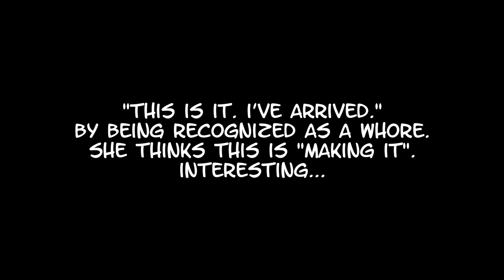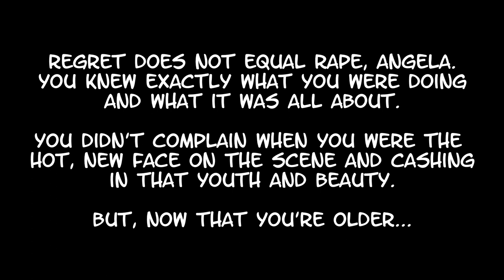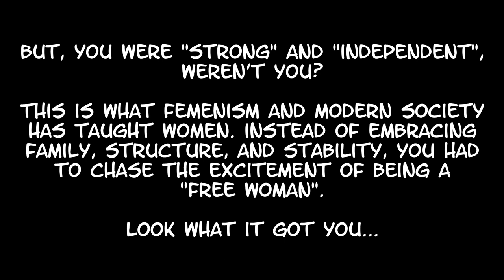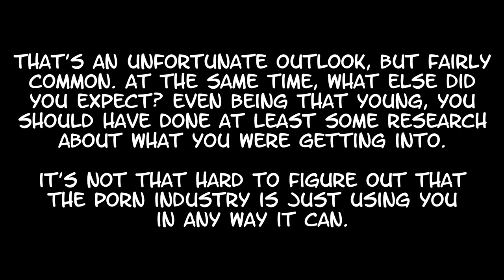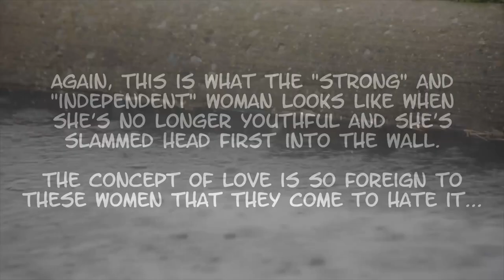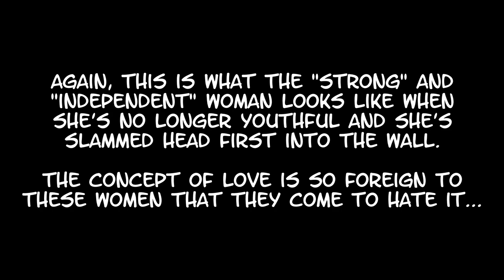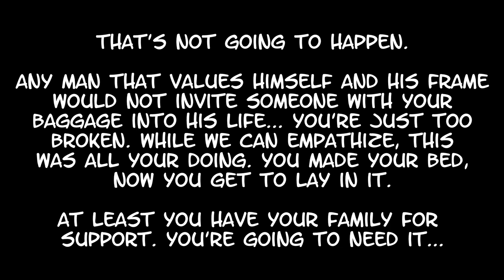[Redpill] The Regret... of Angela Aspen.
Today we take a look at the regret of former adult film star, Angela Aspen.